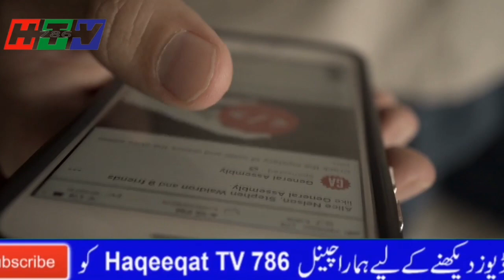Imran Khan is Giving Answer of Upcoming Presidential System|Future of Presidential System|haqeeqattv